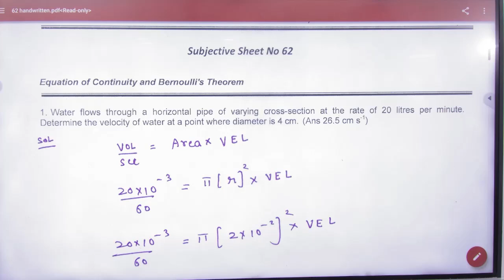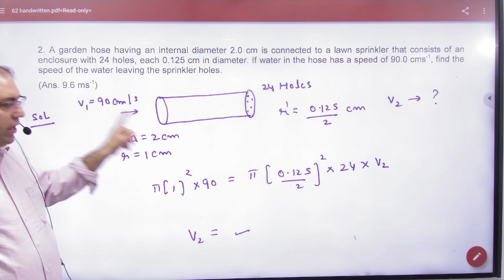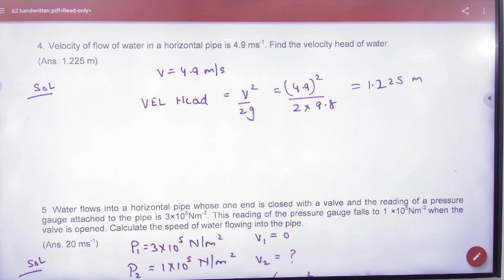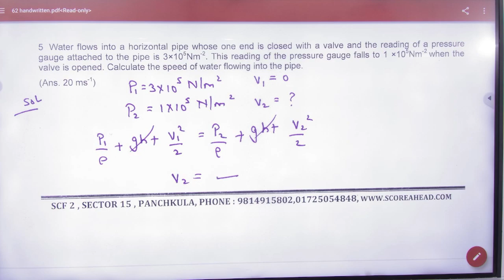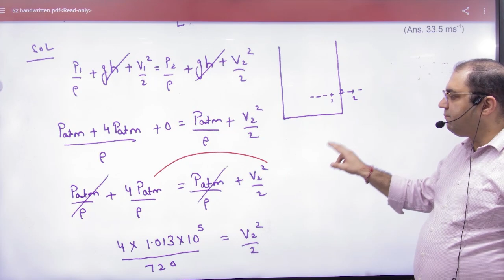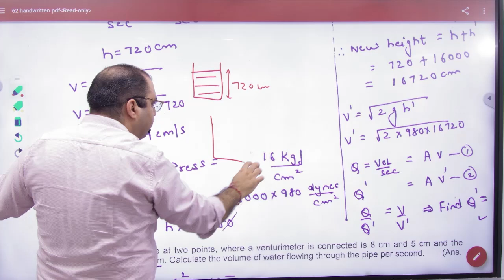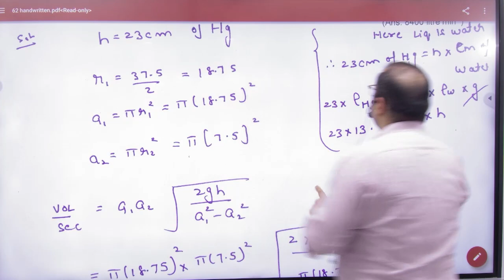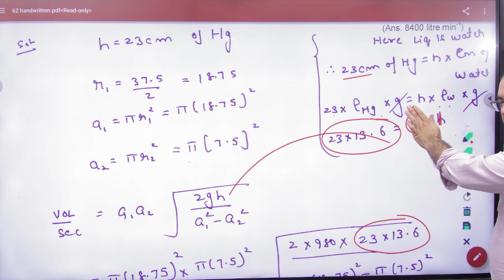10 Equation of continuity and Bernoullis theorem